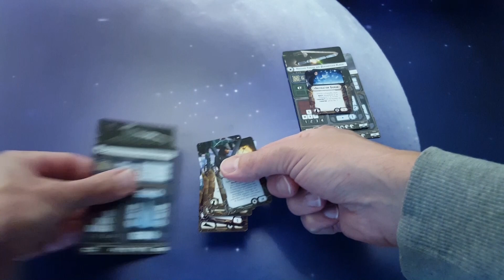Star Wars Armada Kartenhalter/Tray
Dieser 3d gedruckte Kartenhalter für Star Wars Armada hat Platz für alle Karten und Marker, die man für ein Schiff benötigt. Außer vielleicht für den Super Sternenzerstörer...

Du kannst den Kartenhalter auf Etsy kaufen:

This 3D printed tray for Star Wars Armada holds all the cards and tokens you need for one ship. Maybe with exception of the Super Star Destroyer...